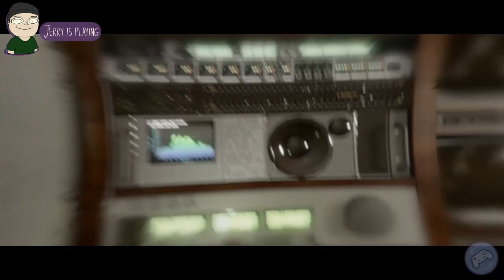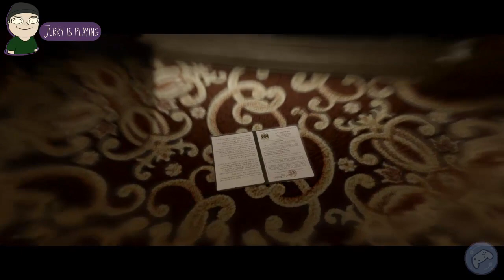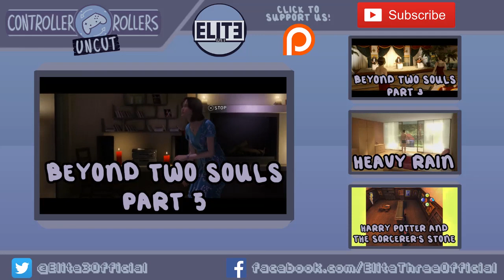Beyond Two Souls UNCUT (Part 4) - Controller Rollers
We go from the worst party ever to THE WORST PARTY EVER.

Players: Jessi, Jerry